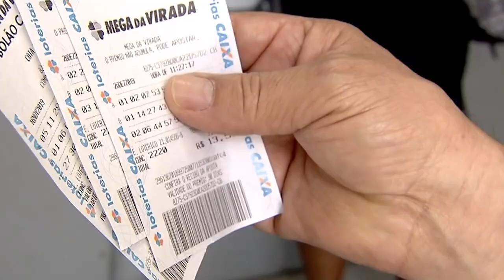Acusado de aplicar “golpe do bilhete premiado” contra idosa em Minas Gerais vai permanecer preso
​Um homem investigado por aplicar o chamado "golpe do bilhete premiado" contra uma idosa em Minas Gerais teve negado pelo vice-presidente do Superior Tribunal de Justiça (STJ), ministro Jorge Mussi, no exercício da presidência, pedido de revogação de sua prisão preventiva.
Na decisão, o magistrado apontou que, em análise preliminar, não foi demonstrado indício de flagrante ilegalidade que justifique a concessão de liberdade em regime de urgência.